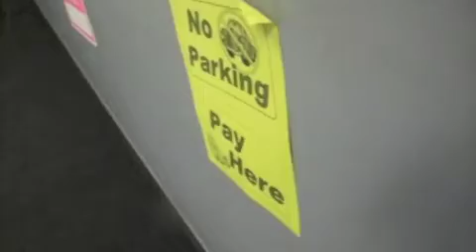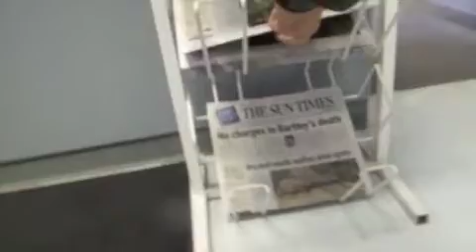Farmer George Railroaded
My friend Farmer George is most certainly not in the public eye truthfully. There is much they think is not important...this is why we always only see what we all think is important...happily burying the truth under the tracks. I hold no opinions about what may or may not have happened. I just have much information that a one Scott Dunn at the Owen Sound Sun Times does not. Now he does. For the record. No editing to defame. Thompson the signature at the beginning...thats with the railroad sounds and stuff...the news paper is just my type of follow up.